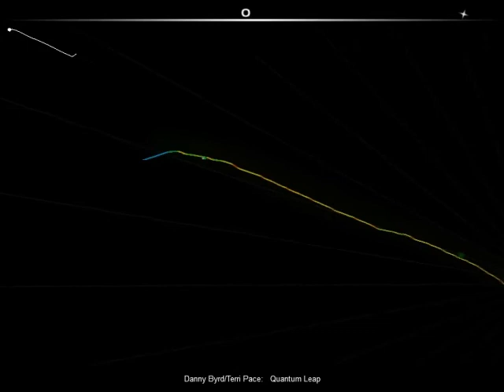Audiosurf - Danny Byrd/Terri Price - Quantum Leap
It's been a while 'eh?

New system, new hard drives, loads of space, and awesome graphics power. I'm back making videos, and I have a load of games and stuff to try out.

This one is a nice drum and bass track that a close friend of mine got me listening to, and I can't stop, so I thought I'd surf it, and this is the result. Enjoy ^^